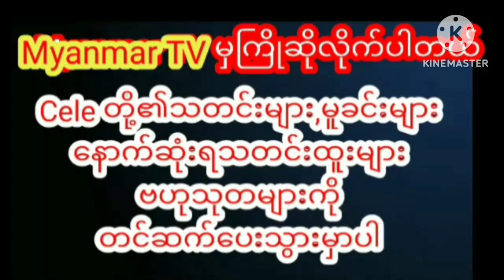မတော်တဆဖြစ်တဲ့ဒဏ်ရာလေးကနေ အသေးစားခွဲစိတ်ရတော့မယ့် အခြေအနေကိုပြောပြလာခဲ့တဲ့မင်းသူmyanmarcelenews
မတော်တဆဖြစ်တဲ့ဒဏ်ရာလေးကနေ အသေးစားခွဲစိတ်ရတော့မယ့် အခြေအနေကိုပြောပြလာခဲ့တဲ့ မင်းသူmyanmar